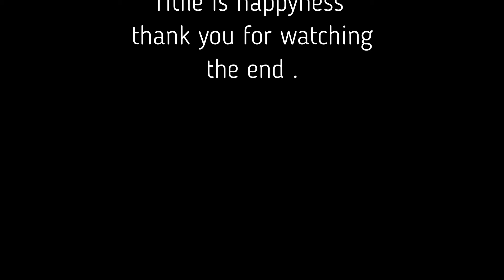Whyte cow wood 1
Video taken a while back now when me and the wife was out for a run .